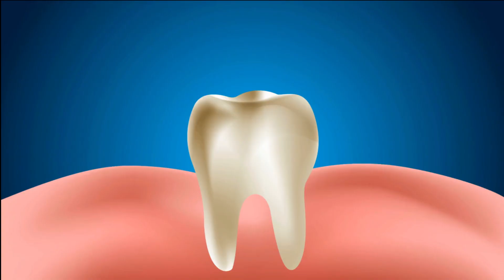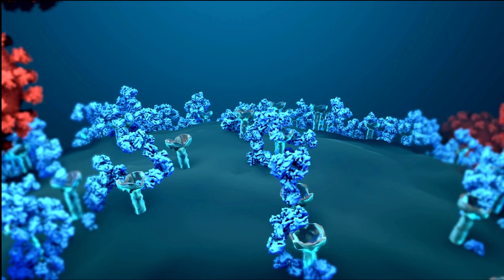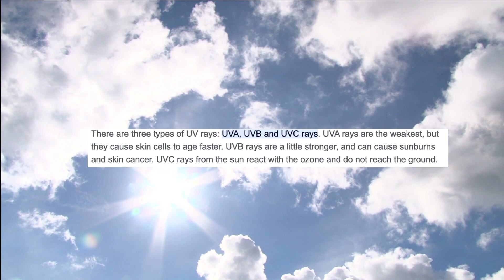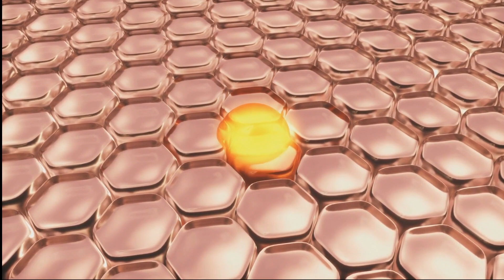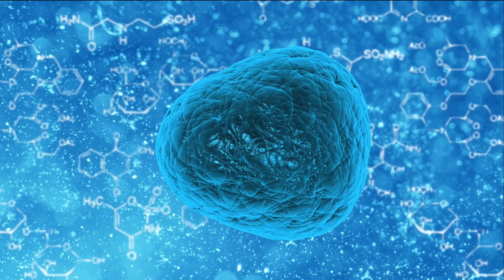5 Fantastic Benefits of Vitamin D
This video references many sources and many benefits of Vitamin D.